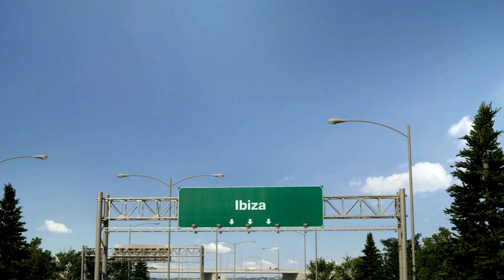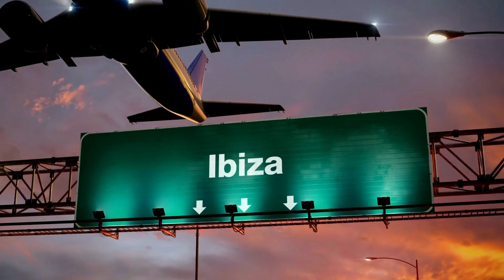☀️4K IBIZA Soft House Summer Music Mix | Chill Out and Relax! 🏖️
Chill Out, Study, or Relax to a beautiful Summer Mix of Soft House Music 🎶

Paired with stunning scenes of IBIZA in 4K UHD. 🏝️

Ibiza is one of the most popular Balearic Islands. Ibiza is Old Spanish for "party 'til you drop" and boast some of the most Jaw-Dropping beaches in the world.

It has 100 miles of coastline with around 50 beaches, plenty of restaurants, bars, water sports, and nightclubs.

Immerse yourself in top Ibiza locations such as Es Vedra, Ibiza Town, Sant Antoni de Portmany, and more!